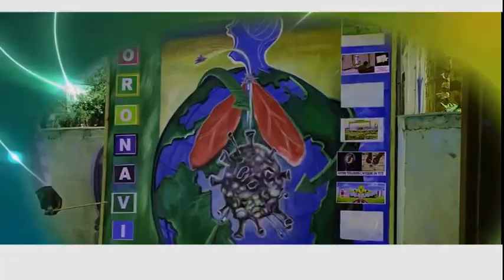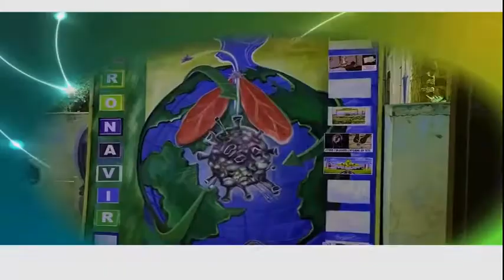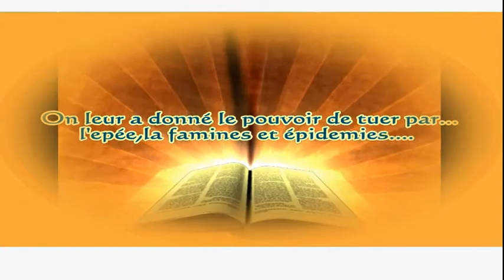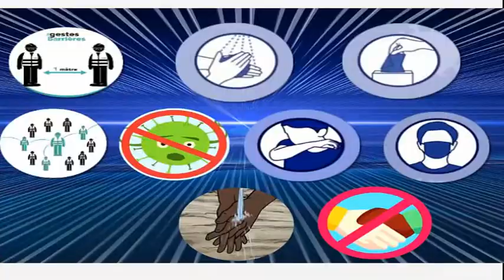12 août 2020